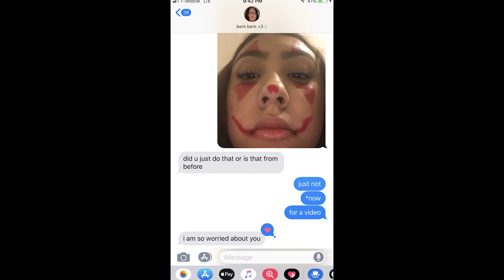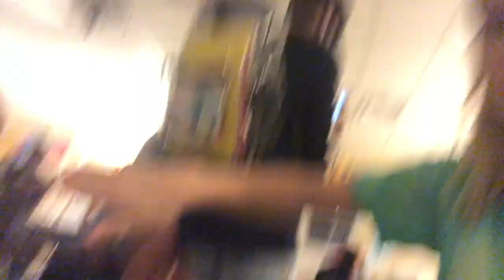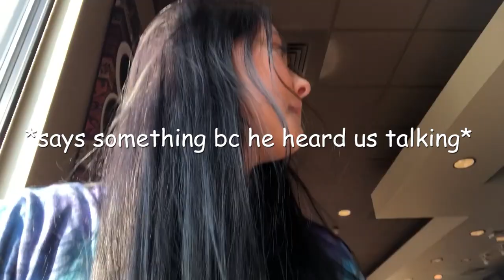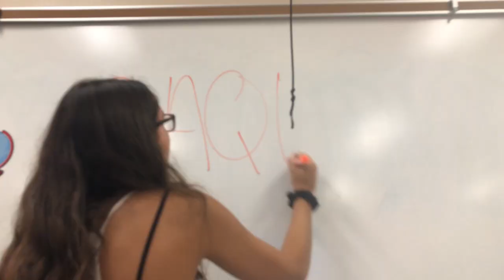hoecoming week vlog *i got dropped*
lmk what video i should make next okay bye ily